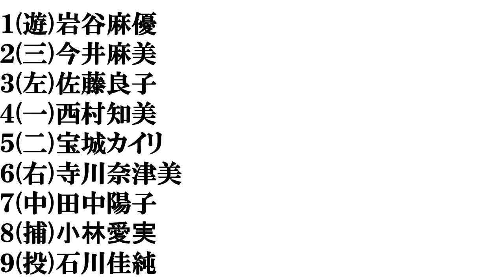【山口美人】打線組んでみた②